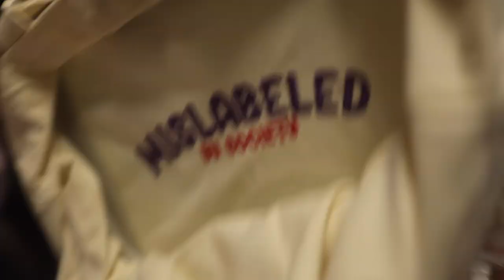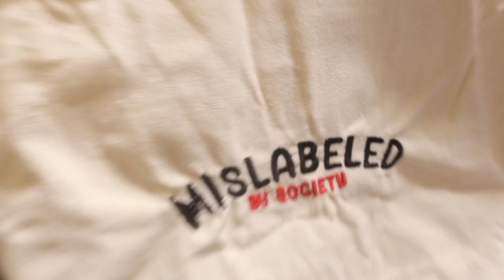SLAMMED my EVO on THE BEST BUDGET COILOVERS!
I'm finally doing something about the terrible coilovers that came on the car, maxspeedingrods. I tossed out the old suspension to install the best budget coilovers, BC racing! This install was the ultimate test of my will, so many things went wrong but nothing was stopping me from getting this Evo lowered for y'all so I hope you guys enjoyed the video!